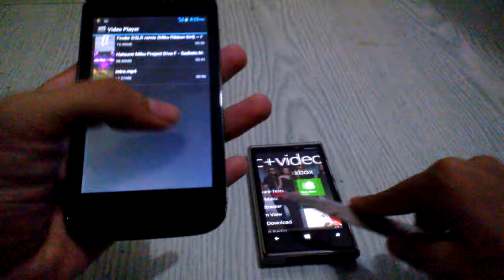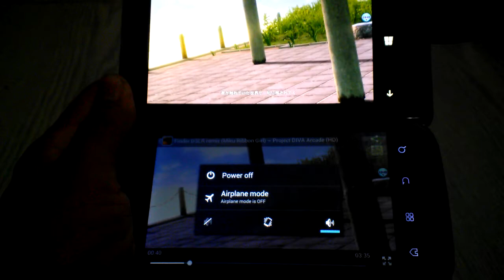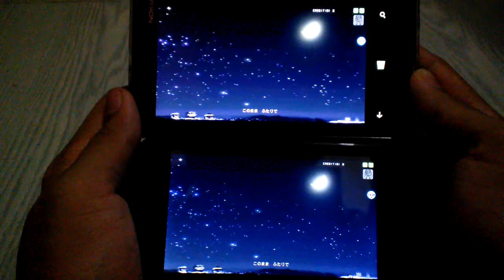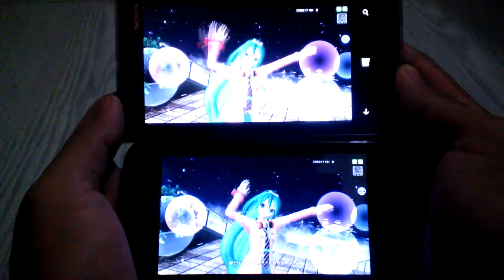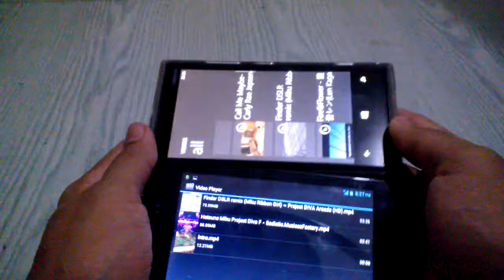Imo Discovery S88 Vs Nokia Lumia 920 720p HD Video Battle (Comparison)..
Handheld Overview:

Imo Discovery S88:
OS: Android 4.0.4 Ice Cream Sandwich
CPU: Dual Core 1Ghz MTK 6577
GPU: Power VR
Camera: 8MegaPixels with HDR

Nokia Lumia 920:
OS: Windows Phone 8
CPU: Dual Core 1.5Ghz Krait
GPU: Adreno 225
Camera: 8.7MegaPixels with Pureview

music and video Copyright:
SEGA, Crypton ..